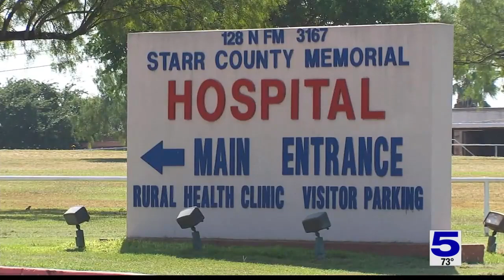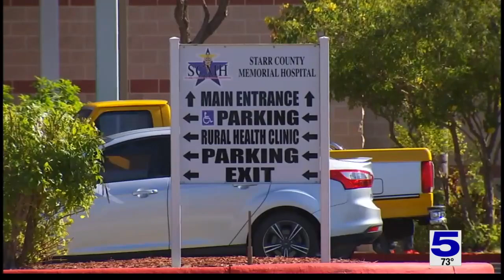Vaccinations underway in Starr County as long awaited shipment of COVID-19 vaccines arrive